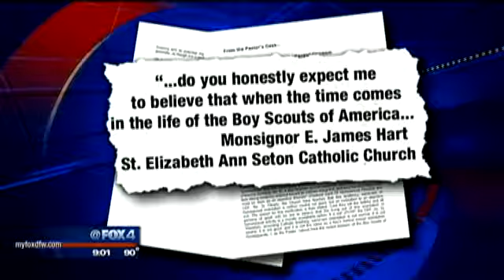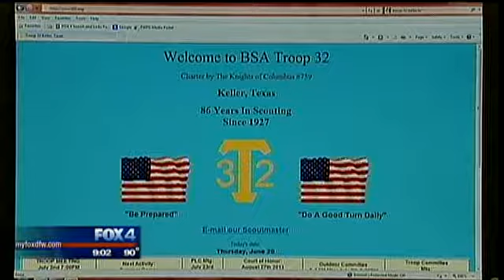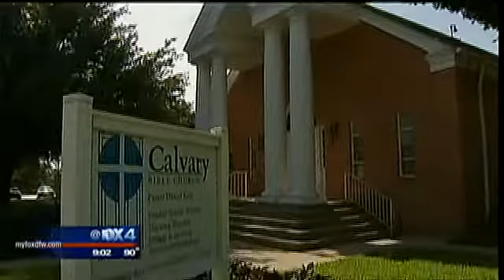BSA gay policy